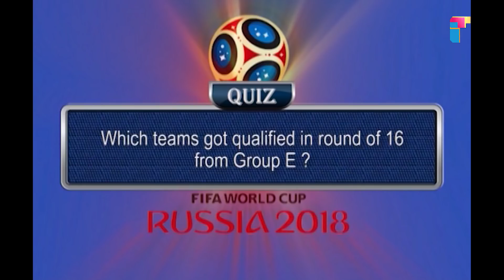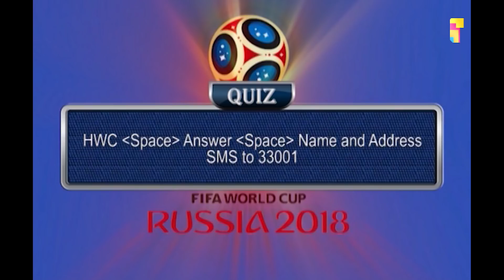Review & Preview of the matches with Kabin Byanjankar | HIMALAYA WORLD CUP FEVER